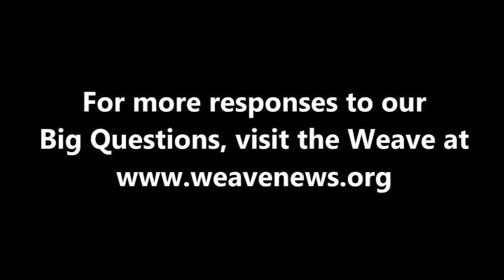Don Romesburg on global institutions